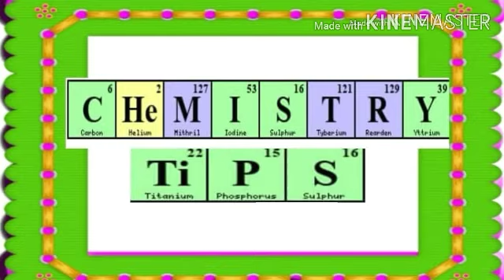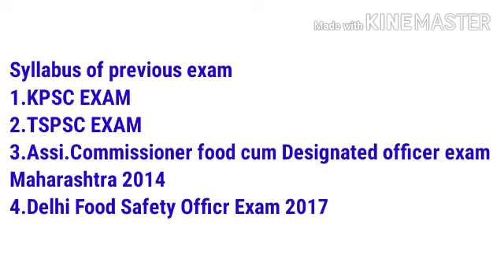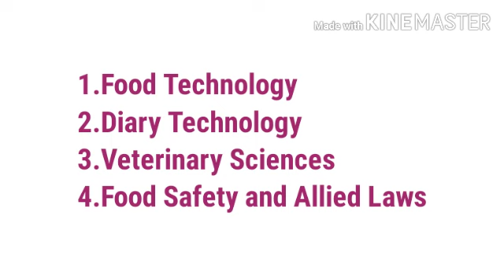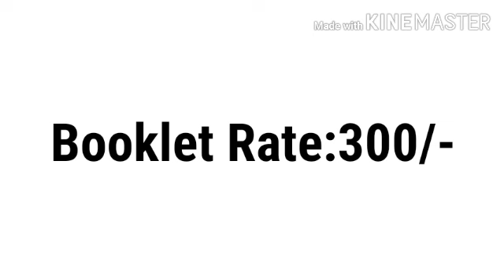FOOD SAFETY OFFICER STUDY MATERIAL